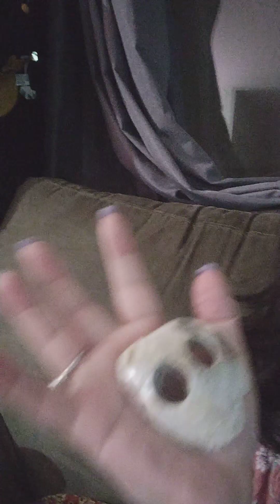Shell 🐚 buttons Homestead and Buffalo Bill Museum